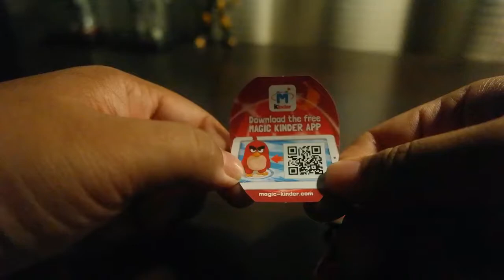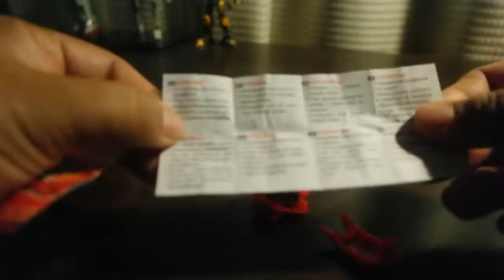Kinder Joy Angry Bird Malaysia - Unboxing video 2#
Bought this egg in Pantai Selamat Kuantan, Not  really a good toy. Bought in Pantai Selamat , Jalan Teluk Sisek.

GEARLIST
Secondary Camera: Samsung NX300m
Tripod : Joby Gorillapod
Main Phone : Honour 8x (PokemonGo)
Secondary Phone : HuaWei Nova 2 Lite (PokemonGo)
Drone: DJI Spark